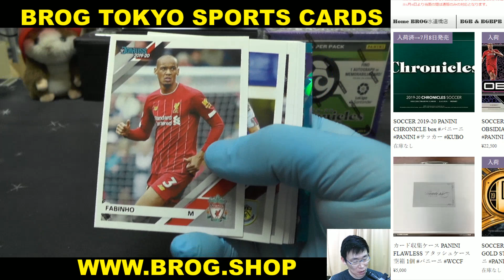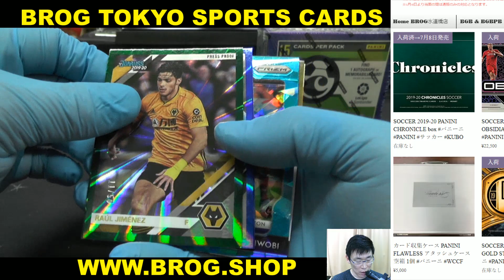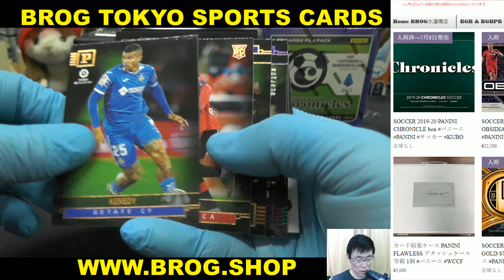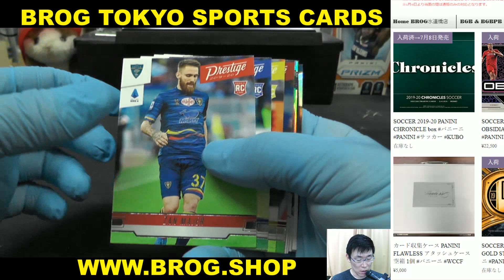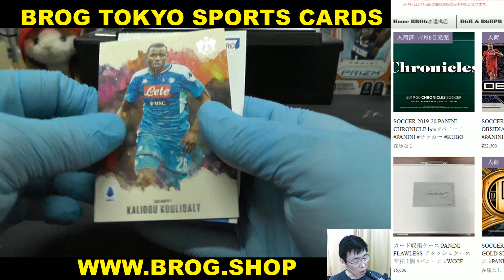tagayan BGBPB SOCCER 19-20 PANINI CHRONICLE 1BOX BREAKS BROG水道橋店 トレカ開封動画 スポーツ サッカー カード